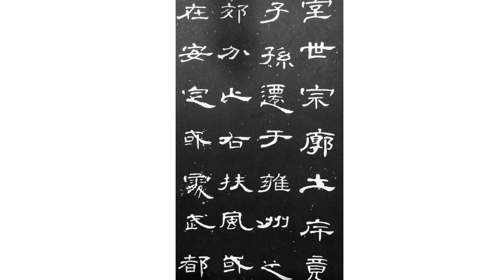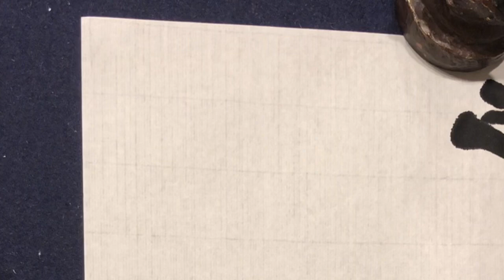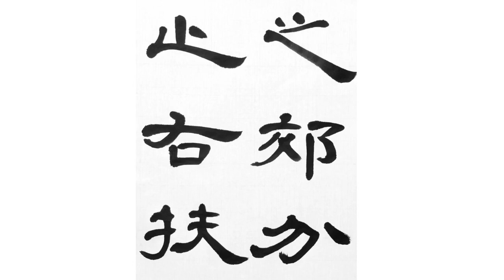【曹全碑の臨書】 隷書の書き方 clerical script calligraphy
「之郊分止右扶」
後漢の隷書、曹全碑の臨書になります。骨太で素朴な印象の張遷碑とは異なり、流麗で、漢代の肉筆に最も近い隷書であると、隷書初学者の第一の課題となることが多いようです。

筆はこちらを使用しています。

書道通信講座 オンライン書道レッスン

Let's SHODO and experience real Japanese culture!
All students are welcome even those without Japanese language skills!
Let's create your own unique souvenir!
Lesson Fee: 4600 yen (1.5 hour)
*All materials are included in the lesson fee.
7 minutes walk from Shinjuku Station (South exit). Easy access from all areas of Tokyo! (Shibuya, Roppongi, Hiroo, Ebisu, Ueno, Asakusa...)
Further info:

Our school teaches you an orthodox and elegant style of calligraphy based on traditional Japanese and Chinese calligraphy. We can also offer you the option to create traditional or modern calligraphic works of art.
All students are welcome even those without Japanese language skills as we use fully guided English textbooks as part of our course.
According to your request, we can offer you the "Kyu" and "Dan" grading system of calligraphy by using a calligraphic text book "Shosaku". We can also train you to become certified as a calligraphy instructor.

Miyazaki, Japanese Calligraphy Master, was born in 1979 in Kyoto, Japan. He is a Calligraphic Artist and is an Associate Member of Sogen Shodokai, the largest organization for Calligraphy in Japan. This organization was founded in 1964 by Kaneko Otei, a Pioneer of Modern Calligraphic Art and a recipient of the Order of Culture. He has been studying the art of calligraphy since the age of 10. He was taught by Master Kaneko Takayoshi, Kaneko Otei's son, who was one of the most highly acclaimed calligraphy artists of all time. Since then, he has mastered various skills and gained in depth knowledge of the different aspects of Calligraphy. As a result, he has won a number of prizes in calligraphic competitions. To name a few,  he won the prestigious Mainichi Prize, the best prize that can be awarded to an artist under the age of 23. This was held by the Mainichi Calligraphic competition in 2003. He also won the Sogen Shodokai competition in 2012. He started to teach Japanese Calligraphy since the age of 23.
Finally, he has been a judge panel member of the Sogen Shodokai Competition since 2013.
*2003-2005 Calligraphy instructor in Czech-Japanese Association in Prague.
*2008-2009 Calligraphy instructor in Czech-Japanese Association in Prague.
*2009 Calligraphy instructor in Charles University in Prague.
*2016 Published Calligraphy Textbook for beginners in Czech Republic.